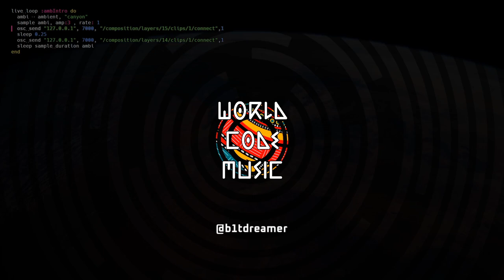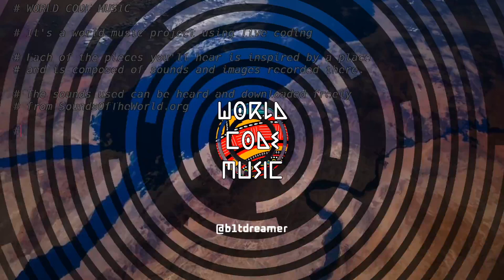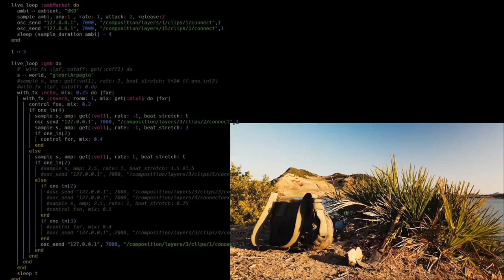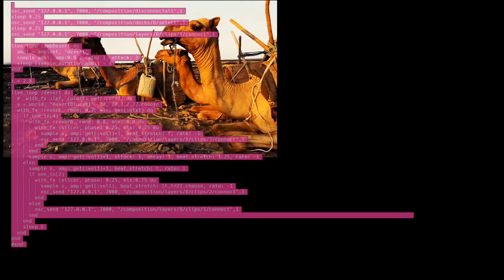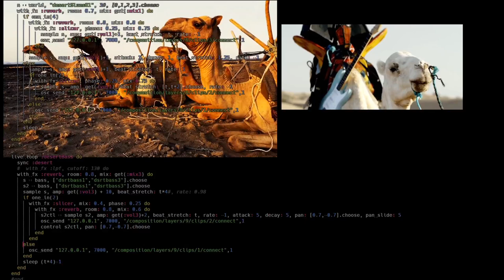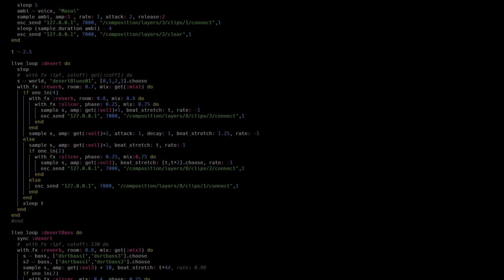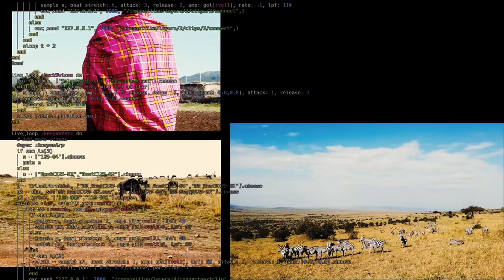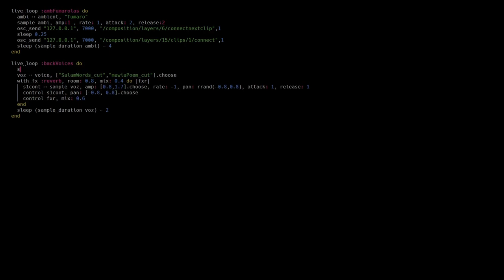Eulerroom Equinox 2020 - b1tdreamer - 19 March 2020 23:30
Eulerroom Equinox 2020 live performance by b1tdreamer from Colombia

World Code Music - World music and visuals using live coding environments